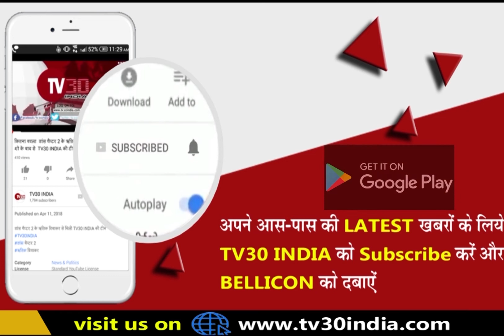सादाबाद : रालोद ने किसान आंदोलन को लेकर की प्रेस वार्ता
सादाबाद मैं मथुरा रोड पर रालोद ने किसान आंदोलन को लेकर की प्रेस वार्ता भारत बंद में सहयोग देने का ऐलान
प्रदीप उर्फ गुड्डू चौधरी  ब्रज प्रदेश  अध्यक्ष रालोद व प्रताप चौधरी पूर्व विधायक सादाबाद रहे मौजूद